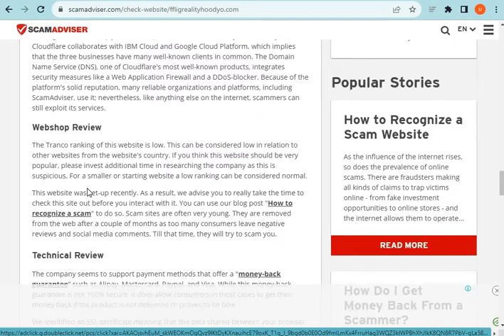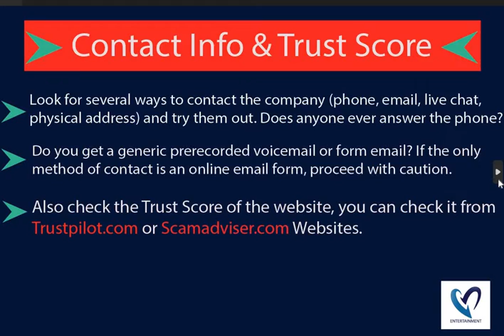What is Ffligrealityhoodyo.com? Is Ffligrealityhoodyo Scam Legit? Ffligrealityhoodyo Review (2023).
Ffligrealityhoodyo.com the Latest Online Store; they are selling different types of products. If you want to Know more about this newest online store please watch our full video.

MN Entertainments